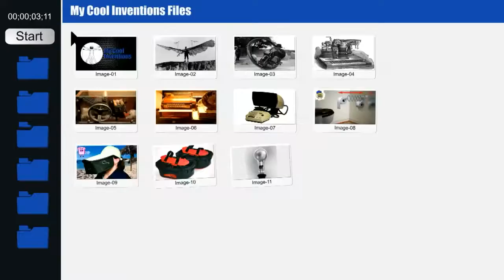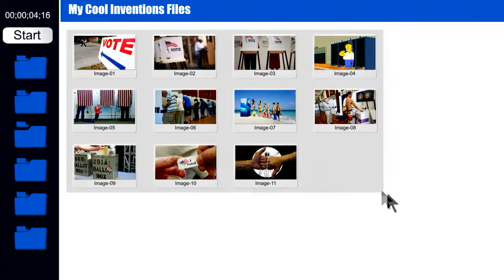Sheldon Levinson Pitch the No Tools Rain Saver Device